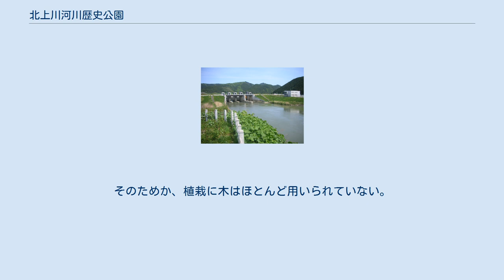北上川河川歴史公園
北上川河川歴史公園（きたかみがわかせんれきしこうえん）は、宮城県登米市にある、北上川と旧北上川の分流する地点の中州に設置された歴史公園。
 本園は、登米市と石巻市の市境に位置し、北上川と旧北上川が分流する人工的な中州にある公園で、北上川の治水の歴史が学べる。
北上川と旧北上川の分流地点には、建設時期に70年以上の隔たりがある新旧2組の洗堰と水門が共存している。
明治43年の8月・9月、全国で大水害が発生。
北上川流域も同様で、迫川や旧北上川沿川地域の水害による被害を軽くするために、明治政府は明治44年から昭和9年にかけて、新しい北上川を柳津から飯野川まで12km開削することと決定。
北上川の水の大半を拡幅した追波川を経由して追波湾に流すことにした。
これが新北上川である。
これにより、旧北上川の水量は旧北上川分流施設（鴇波洗堰・脇谷洗堰）で、調節（新北上川の方が多く、旧北上川の方が少なく）可能になった。
鴇波洗堰と脇谷洗堰の間には鴇波締切堤762mを築いた。
この締切堤防のところが現在の北上川河川歴史公園となっている。
鴇波締切堤と脇谷閘門は昭和6年、鴇波洗堰と脇谷洗堰は昭和7年に完成、鴇波水門と脇谷水門は後になって造られた。
北側にはJR東日本・気仙沼線の線路や鉄橋、西側に三陸自動車道やその橋梁、南側に県道61号線、東側に国道342号線が走っている。
公園には全体が見渡せる展望台を設置し、北側では、鴇波洗堰（カラバット）の様子が、南側では脇谷洗堰・閘門の様子など歴史的建造物が見学できる。
津山側入口より進入し、展望広場脇の駐車場が無料で利用可能だが、豊里側への通り抜けは出来ない。
（2015年5月現在は、通り抜け可能）また、増水時には、ほぼ鴇波締切堤の上を走るアスファルト通路より低い北上川本流側は、水没することもある。
そのためか、植栽に木はほとんど用いられていない。